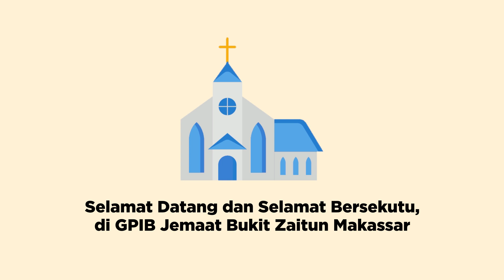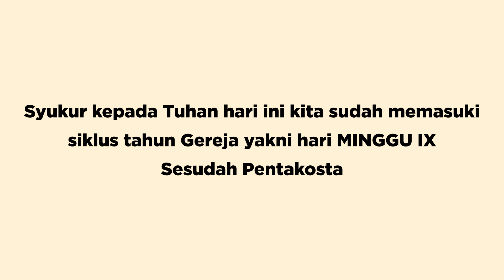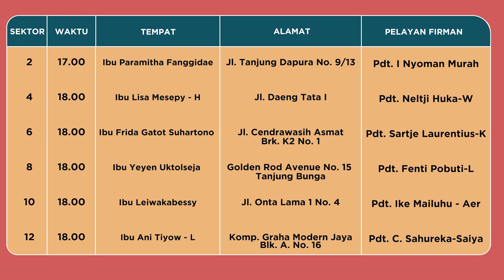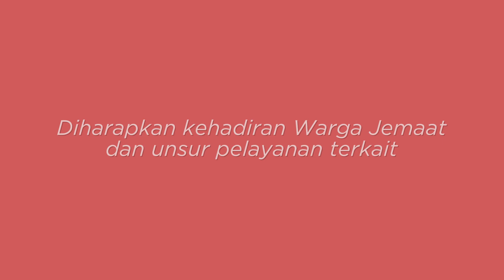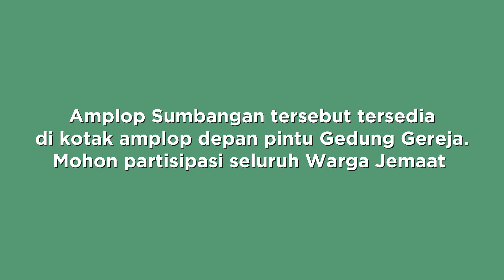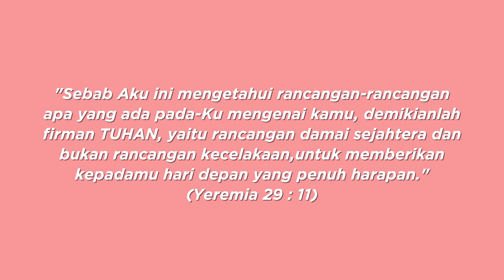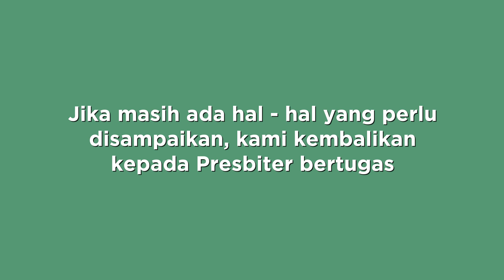Warta Jemaat | 7 Agustus 2022